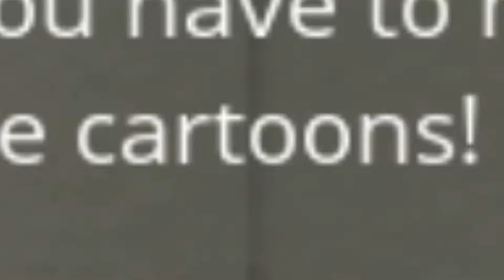Don't Date Dateless Dummy! Part 2: Lia FINAL! Need more power... Need more GAINz!!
Need... more.. power...

Need... more... Wizard... Level...

Need... more... GAINz!!!

Time to Beat the SHIT out of this guy. YEAH!!!